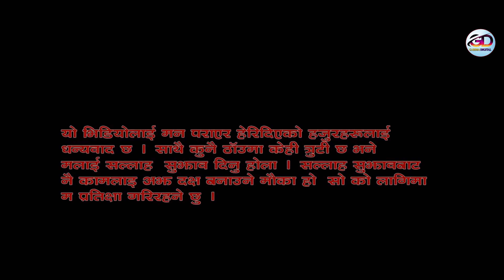Tharu Purkhaniya culture nach||Ab jug kaljug|| tharu purkhaniya stag nach